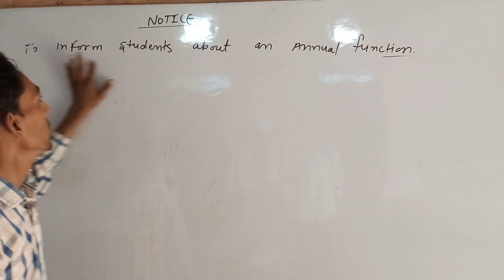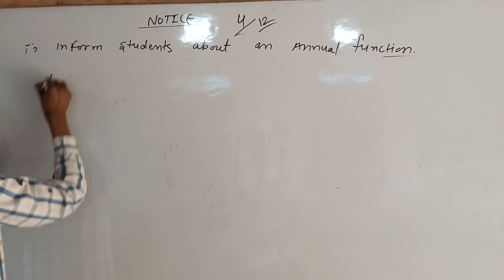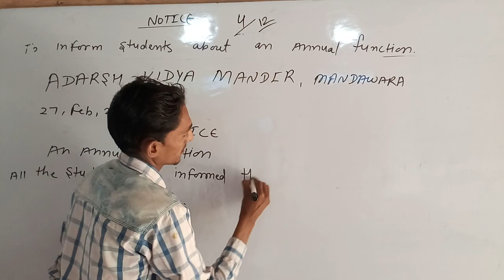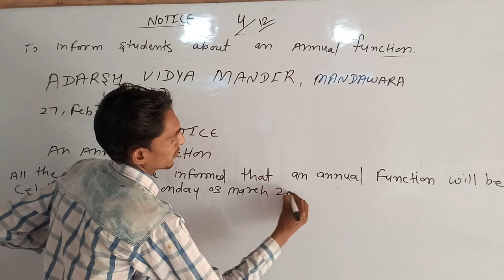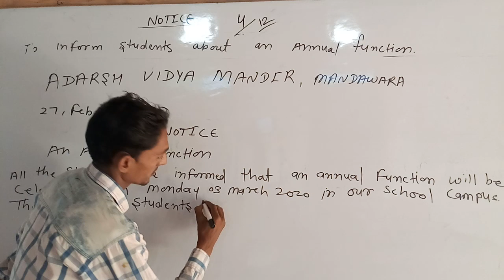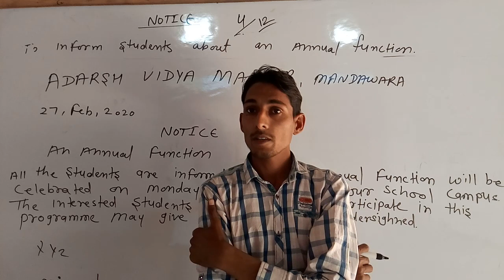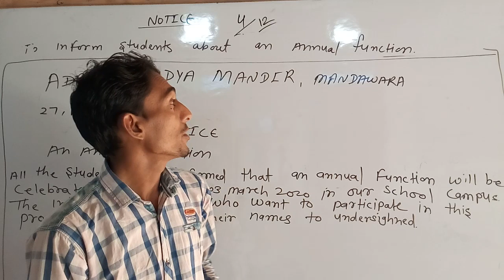12th very important Notice writing with easy trick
You can see whole important question and answer of both board class join ..kailash mehra